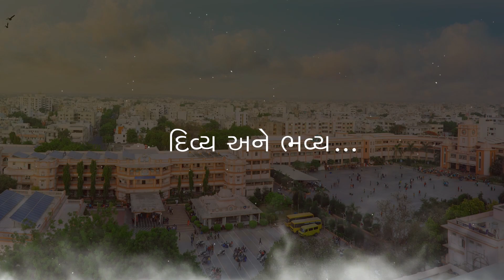Seva Seva Kariye Seva..